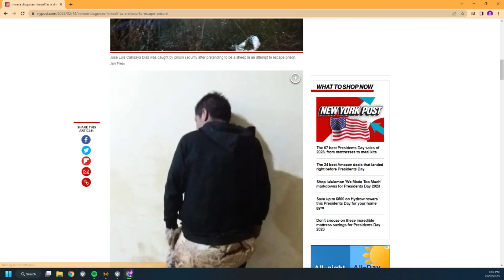2.22.23 - Audience of One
2.22.23 - Audience of One
Andrew’s Travel Stories
Grocery Store FAKE Violinists
Bruse Willis and Alec Baldwin
Super Bowl Recap and Commercials

Audience of One with Andrew and Dick is LIVE every WEDNESDAY at 10AM on Lone Star Community Radio

Support Audience of One

This show is owned and produced by Lone Star Community Radio. For more information on sponsorships and other shows, please visit them